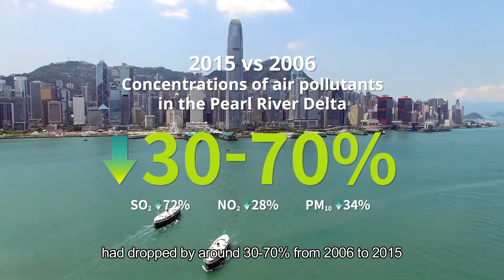A8 Regional Air Pollution (English version)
Environmental Protection Department